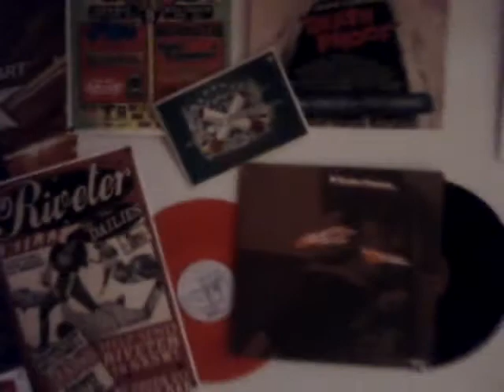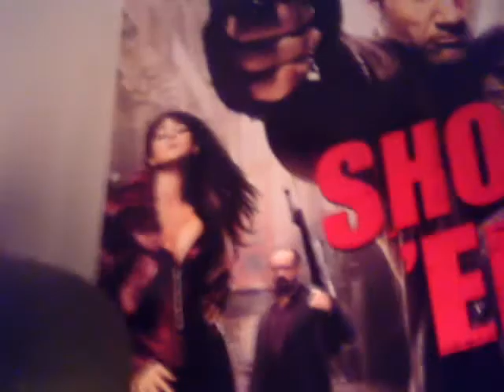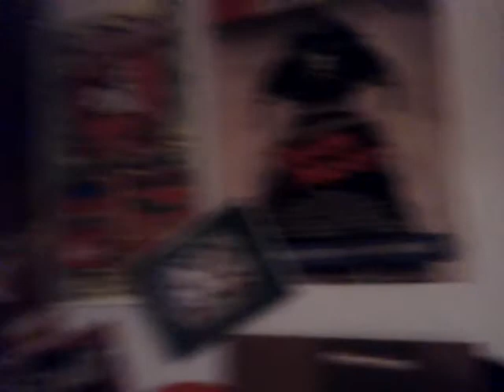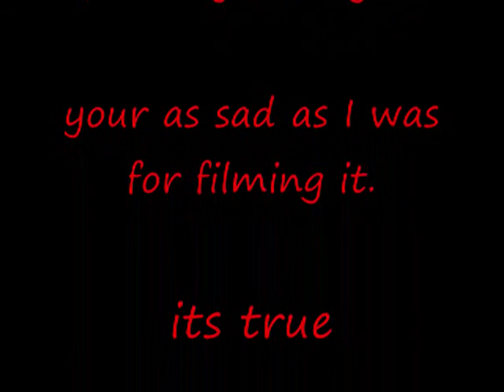My house....well like a small portion of it...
testing out my new recorder thangy on my walls ect